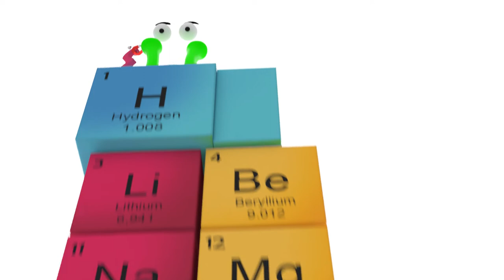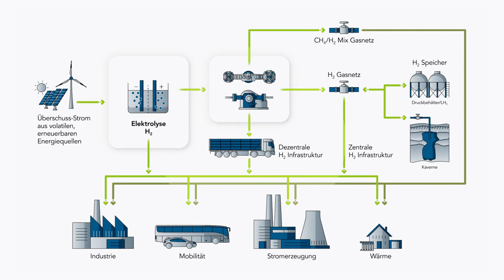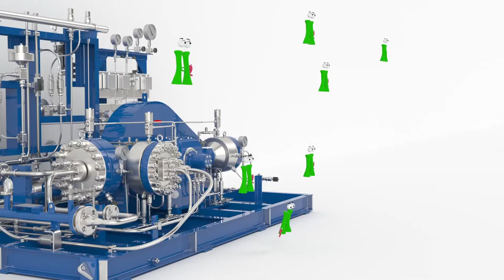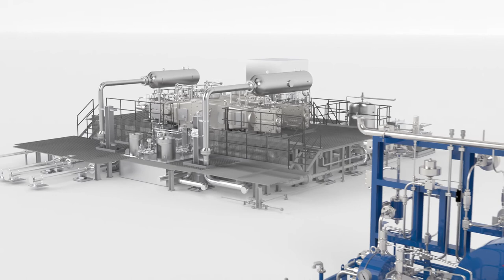Wasserstoff H2 als Energieträger mit Kompressoren von NEUMAN & ESSER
Was macht Wasserstoff zum ideale Energieträger? Wie kann Wasserstoff als Energieträger genutzt werden? Wasserstoff Kompressoren von NEUMAN & ESSER verdichten Wasserstoff und machen ihn nutzbar. Egal, ob blauer Wasserstoff, türkiser Wasserstoff oder blauer Wasserstoff.
Seit mehr als 80 Jahren bedient NEUMAN & ESSER mit API 618 konformen Kompressoranlagen Prozesse in Raffinerien, der petrochemischen und chemischen Industrie. So verfügt NEA über ein umfassendes Know-how bei der Verdichtung von technischen Gasen, insbesondere H2 und H2 Mischgase. Mit der Erweiterung des Portfolios unterstützt die NEA GROUP die gegenwärtige Transformation des auf fossilen Brennstoffen basierenden Öl & Gas Sektors zu einer nachhaltigen Wasserstoffwirtschaft mit grünem Wasserstoff aus erneuerbaren Energien. Die Umwandlung von Energiesystemen auf Basis von Power-to-Gas benötigt energieeffiziente Kolben- und Membranverdichter. Hier kommen die bewährten Technologien von NEUMAN & ESSER ins Spiel. Sie sind die passende Lösung, um die Flexibilität der Nachfrage und die Energiesicherheit mit grünen Gasen sicherzustellen.
NEUMAN & ESSER: Agile. Solution. Experts.